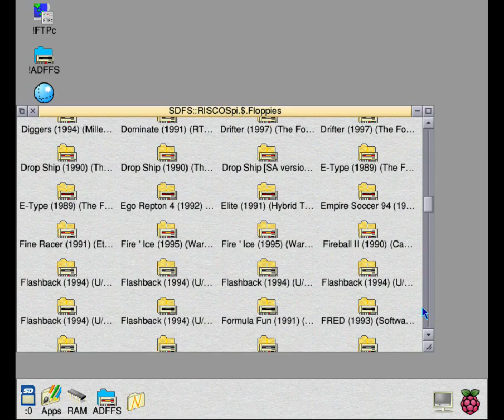E-Type (1989) (The Fourth Dimension)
Short play on The Lakes in E-Type, running on the Pi under ADFFS